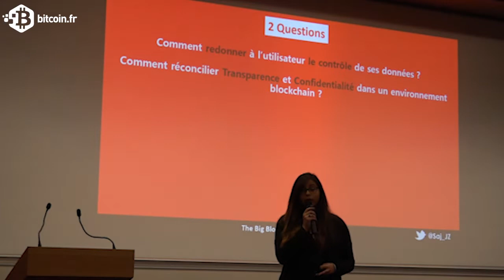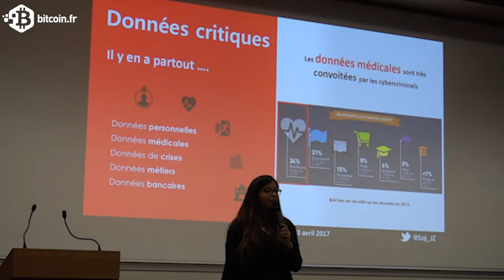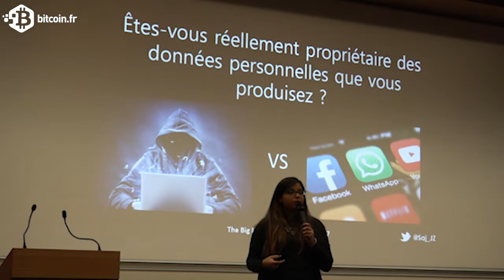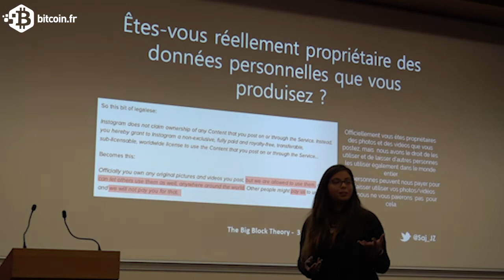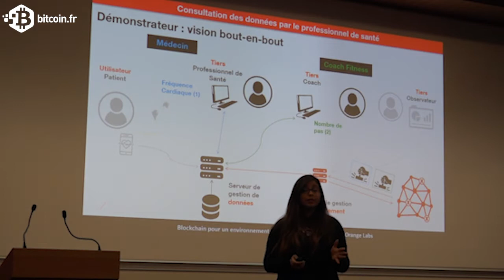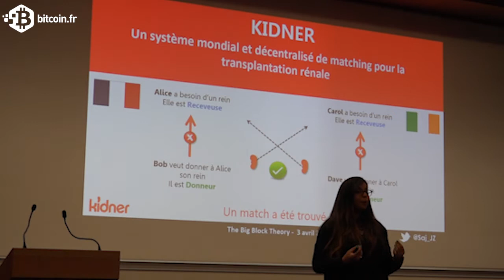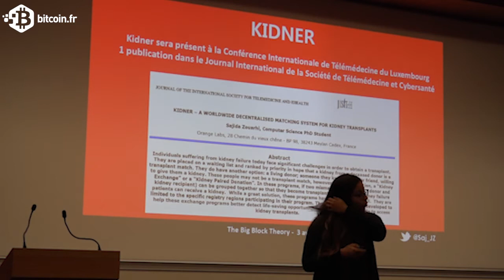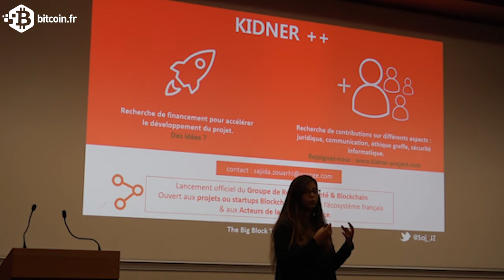Sajida Zouarhi | Big Block Theory